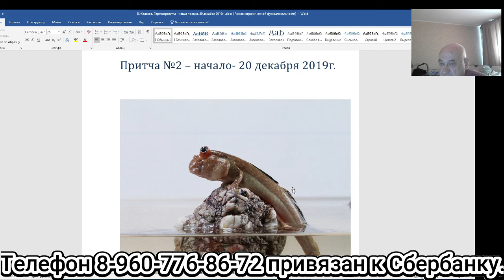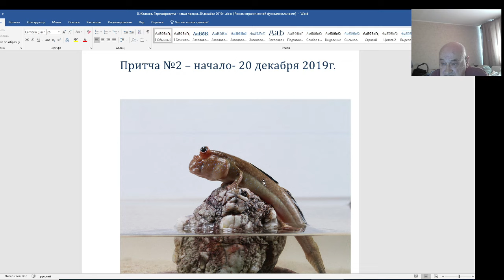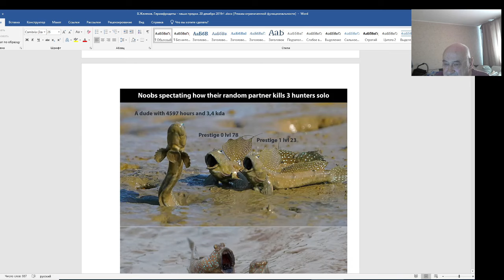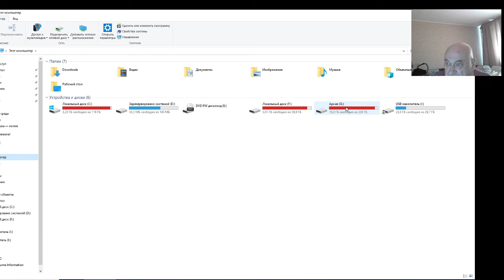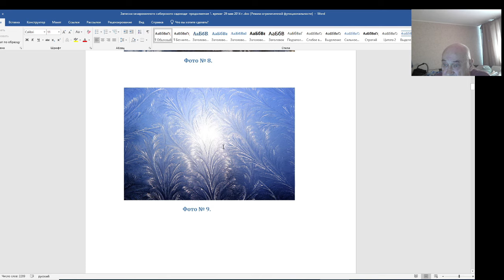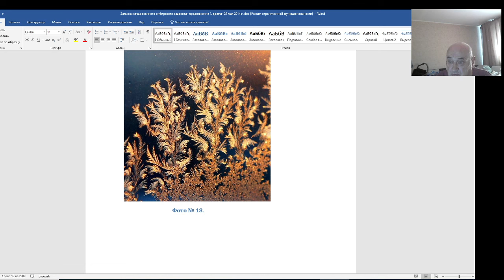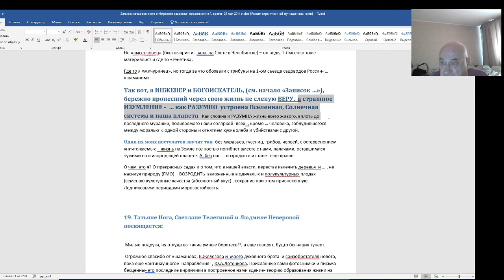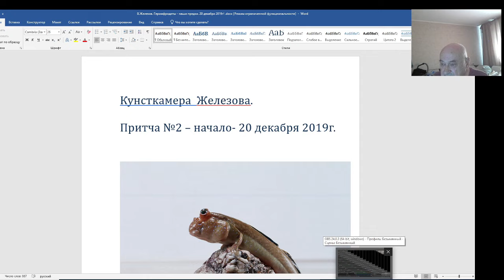В. Железов. Новые открытия. Россия будет первой. Серия 1.